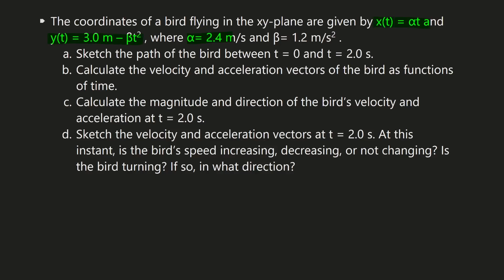Physics Problems - 2-D Motion -Position Velocity Acceleration- Calculus-Based Problem - Bird Flying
The coordinates of a bird flying in the xy-plane are given by x(t) = αt and y(t) = 3.0 m – βt2 , where α = 2.4 m/s and β = 1.2 m/s2 .
(a) Sketch the path of the bird between t = 0 and t = 2.0 s.
(b) Calculate the velocity and acceleration vectors of the bird as functions of time.
(c) Calculate the magnitude and direction of the bird’s velocity and acceleration at t = 2.0 s.
(d) Sketch the velocity and acceleration vectors at t = 2.0 s. At this instant, is the bird’s speed increasing, decreasing, or not changing? Is the bird turning? If so, in what direction?